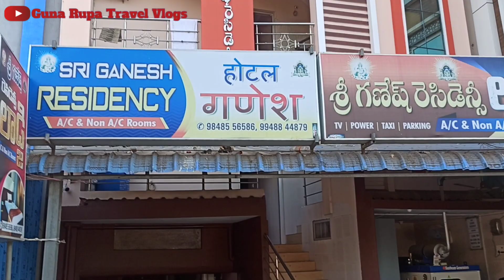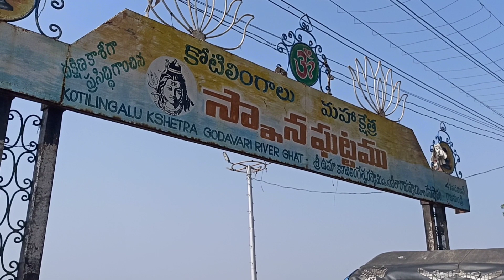Beautiful Godavari River | Pushkar Ghats in Rajamundry | Guna Rupa Travel Vlogs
Vizag Series : Part 8
Road Trip: Vizag to Bangalore Ep1
Hi Friends,
In this vlog We travelled to Vizag to Bangalore by Road.

Places covered in rajamundy and Godavari River:
1) kotilingeswara pushar ghat
2) dhavaleswaram barage
3) godavari river
4) bridge on top of godavari river
5) godavari pushkar ghat

kotilingeswara pushar ghat, dhavaleswaram barage, godavari river, bridge on top of godavari river